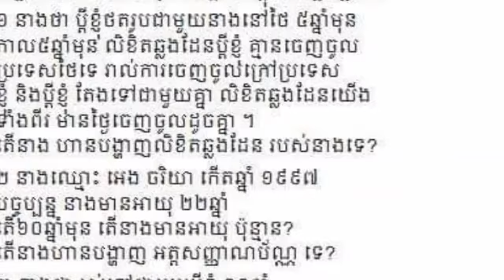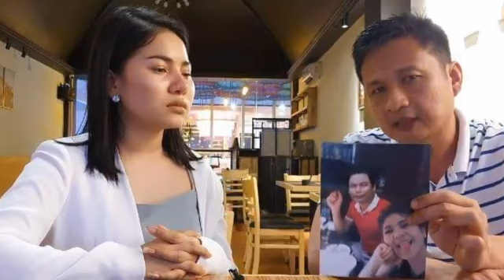ក្តៅៗ! អ្នកនាងធី សុវណ្ណថា រកឃើញ៣ចំនុចក្លែងក្លាយក្រោយផ្ទុះរឿងរ៉ាវនារីម្នាក់ ចោទទៅលើលោក ផែ សុវណ្ណារិទ្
ក្តៅៗ  អ្នកនាងធី សុវណ្ណថា រកឃើញ៣ចំនុចក្លែងក្លាយក្រោយផ្ទុះរឿងរ៉ាវនារីម្នាក់ ចោទទៅលើលោក ផែ សុវណ្ណារិទ្ធ ថាជាប្តីរួចមក  Hot Thy Sovantha finds three false positives after blast of woman accused of being a husband.